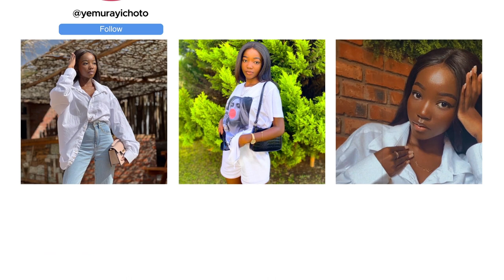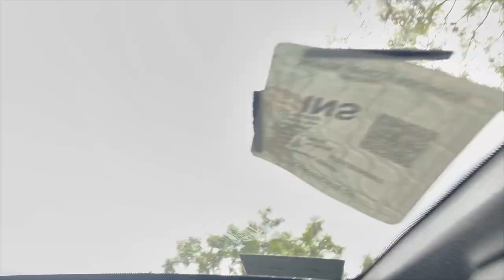WEEKLY VLOG | MY FIRST WEEK BACK HOME IN ZIMBABWE FROM AUSTRALIA | CATCHING UP W/FRIENDS !!!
*OPEN ME *
I'm back home now and It's a WEEKLY VLOG!
Keep Up With The Vibes